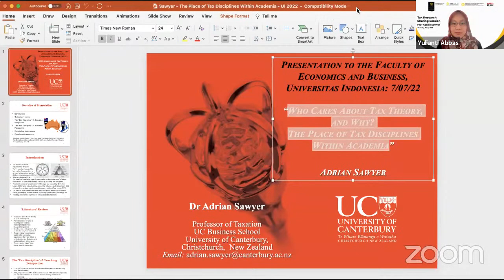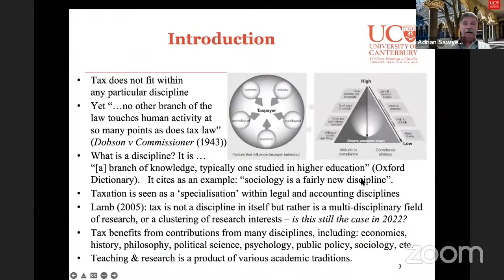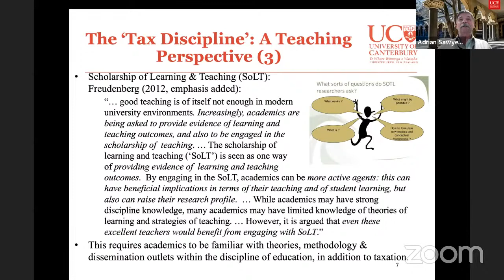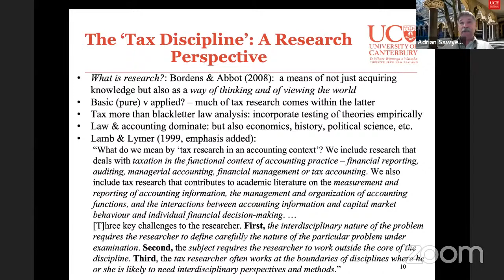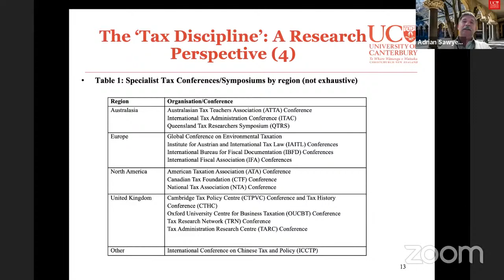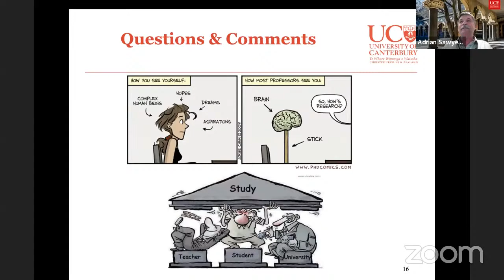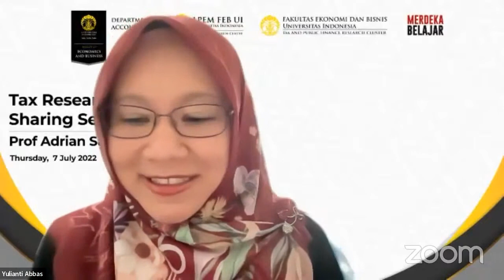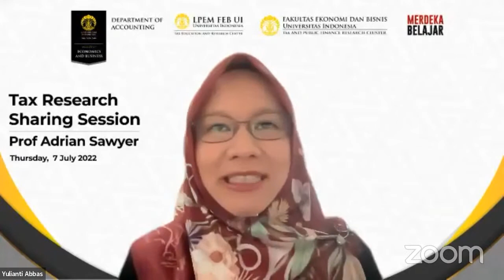Tax Research Sharing Session: "Who Cares About Tax Theory and Why? "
Tax Research Sharing Session: "Who Cares About Tax Theory and Why? The Place of Tax Disciplines within Academia"